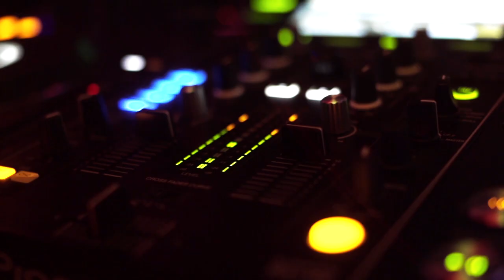JEGREZ - Channel Trailer/Intro